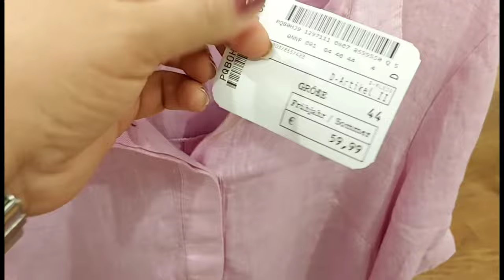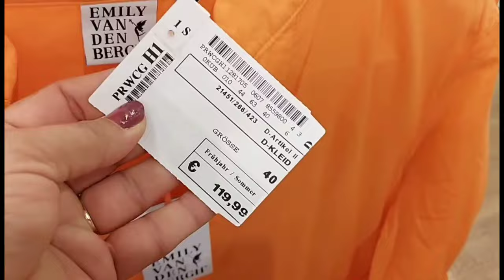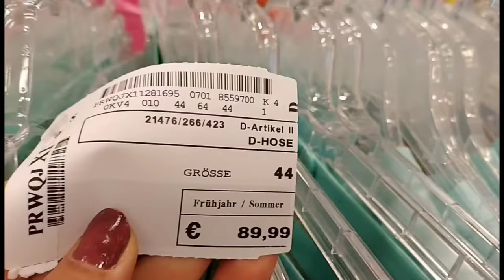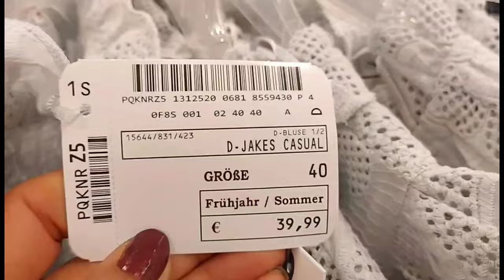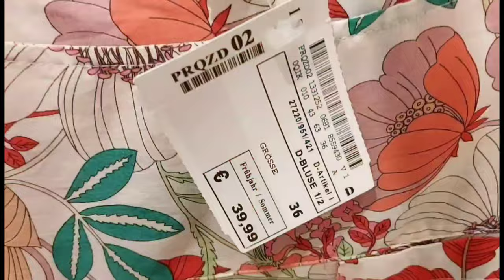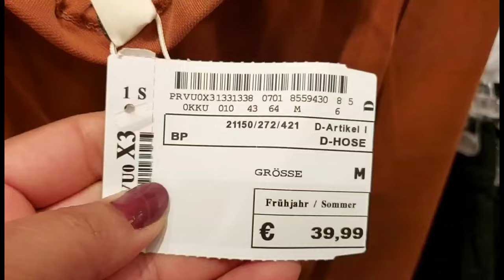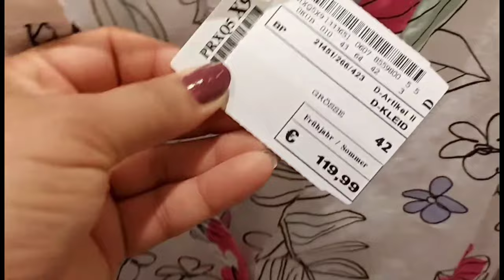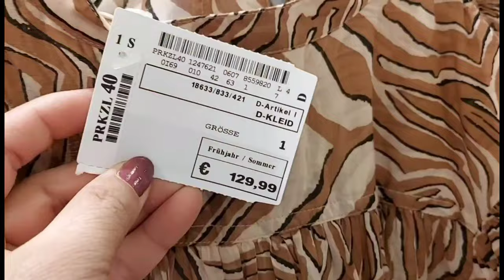Peek & Cloppenburg Women's New Collection / June 2021